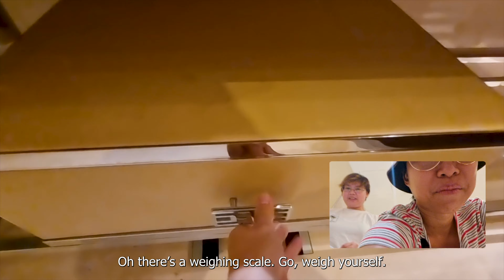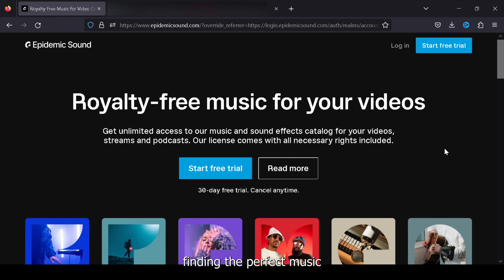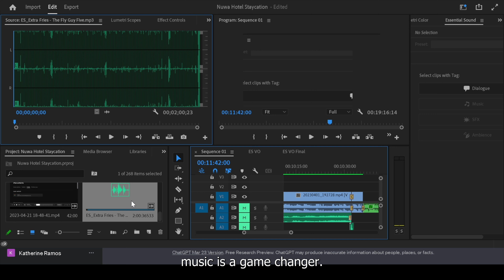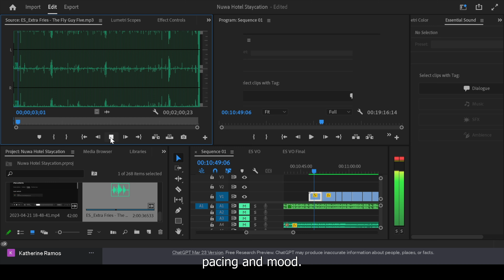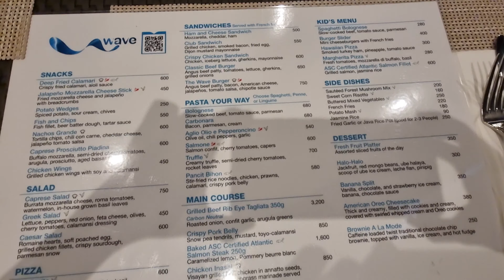A Peek Inside Nüwa Hotel: Luxury Travel at Its Finest!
Welcome to our YouTube Premiere video of our visit to Nüwa Hotel at City of Dreams Manila! In this video, we'll take you on a tour of the luxurious Nüwa Hotel, from our room and dining experience to the swimming pool and other facilities. We also give you a glimpse of what to expect from the hotel's gym. And after dinner, we wrapped up our night with a relaxing hot bath in our hotel room. Don't miss out on this amazing hotel, and join us as we experience luxury and unwind at Nüwa Hotel, Manila!

💥 Wonder where we get our music? 🎵 𝄞

📢 If you're looking for a TRAVEL AGENCY to book your travels, visit KD TRAVEL AND TOURS:

🎬 CAMERA and TECH GADGETS/SOFTWARE we use in our videos:
     🔥 DJI MINI 3 PRO:
👉For epic 4k drone shots, check out the latest product
     🔥 KARMA GRIP
     🔥 GOPRO HERO 5 BLACK:
👉For great underwater, sports or vlogging, check out the latest product
     🔥 SAMSUNG S21 ULTRA:
👉Take clear and vivid shots, 100x zoom for the win!
     🔥 XIAOMI REDMI NOTE 9:
👉For a powerful yet affordable android phone, check out the latest product
     🔥 FUJIFILM XA3:
👉Whether it’s for vlogging or taking shots with beautiful colors, check out the latest product